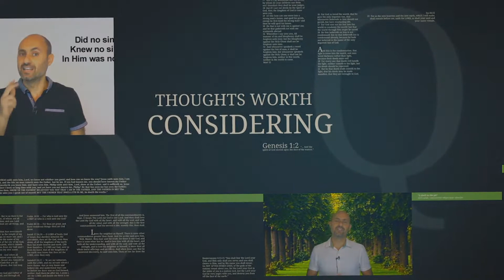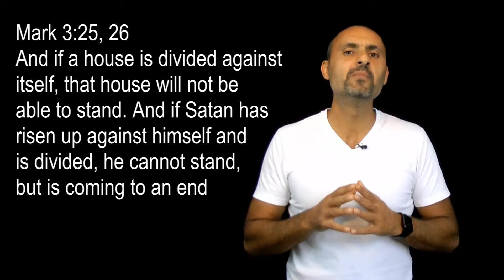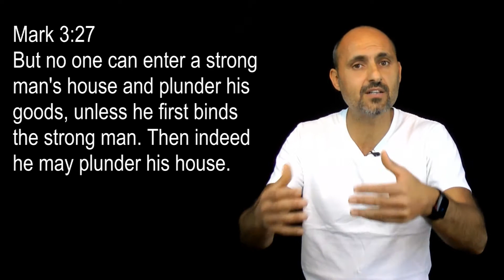21 - Why did Jesus need to die? Short Answers - Imad Awde